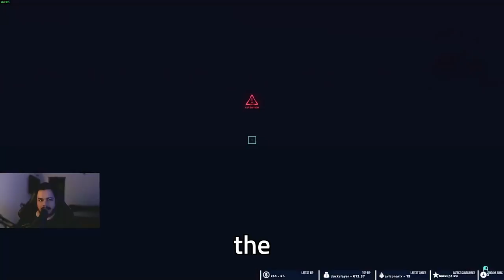ZF Edberg Stream Highlights #4 Happy New Year!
We're back after all the December madness with the first upload of the year! Don't forget that leaving a like helps the visibility of the channel and it's videos on YT! :)